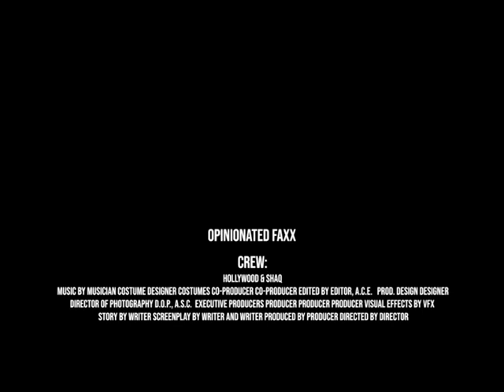Opinionated Faxx - Offseason Edition: Kansas City Chiefs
Kansas City Chiefs Offseason Edition Ft Shaq

- 2020 Season Review
- Free Agency
- NFL Draft
- 2021 Season Preview